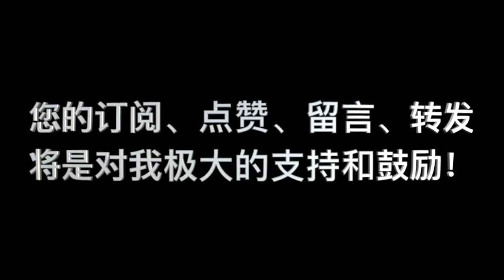神論 第08讲 问答 03 “在我所了解的圣经中，他们的工作确实不一样啊？怎么解释父差遣子？子差遣灵？圣灵差遣人？”